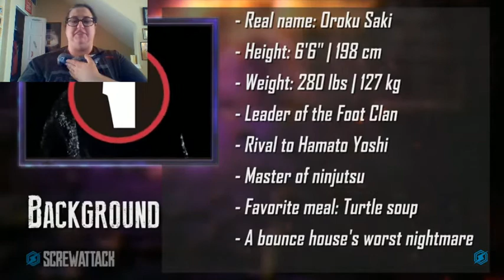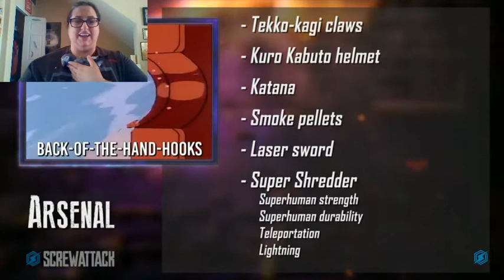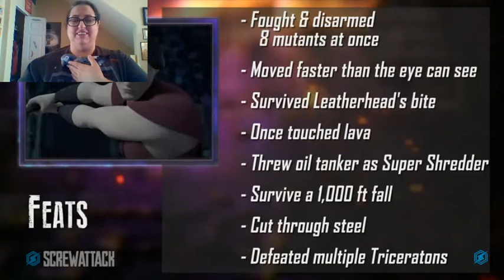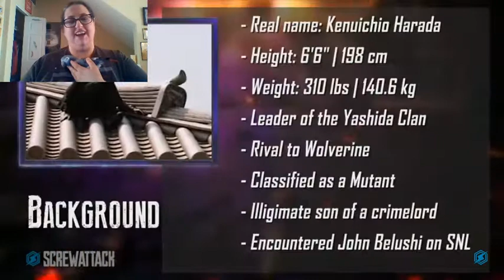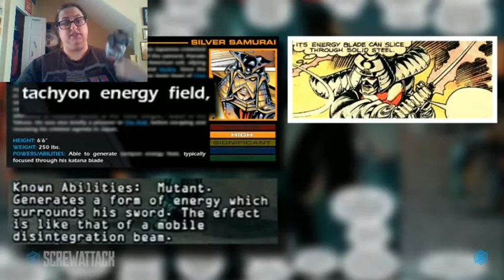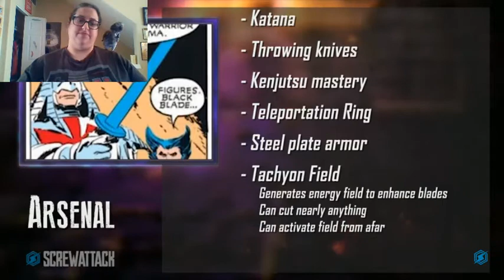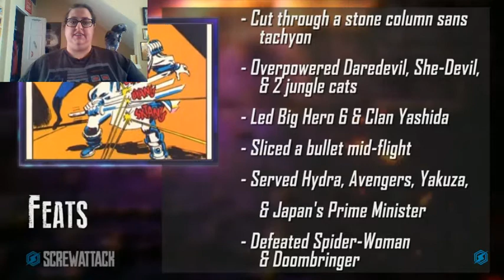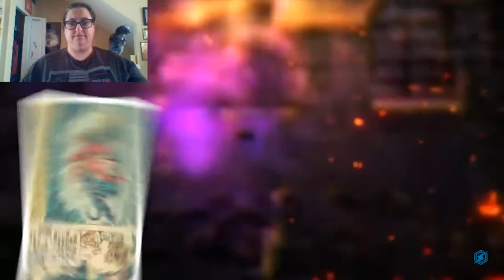Blackjack Reacts to DEATH BATTLE--The Shredder vs Silver Samurai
Next time wtf seriously guys.

I didn't have a horse in this race but I enjoyed myself. Also there is always time for some Oingo Boingo in your life.